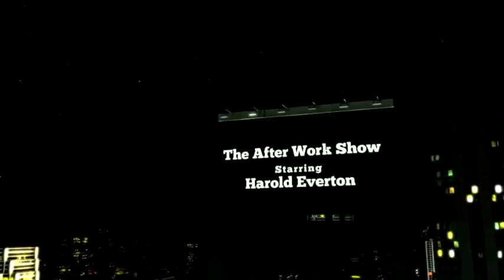The After Work Show - Skype Interviews For Your Business | Everton Media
Skype Interviews - Promote Your Product, Service Or Business. -$150. 30 Min Slot With Your Intro/Outro Script Plus Questions!!

This overview video outlines out "The After Work Show" works.

Our $150 Package get us to read your intro and outro script, plus interview you during a 30 min time slot plus Custom B-Roll and Custom Music!

This Skype Interview can be ordered directly through my Everton Media site!